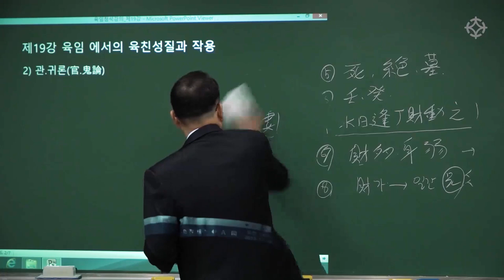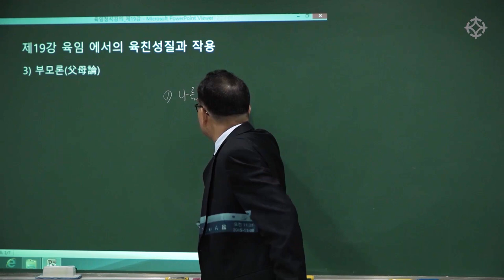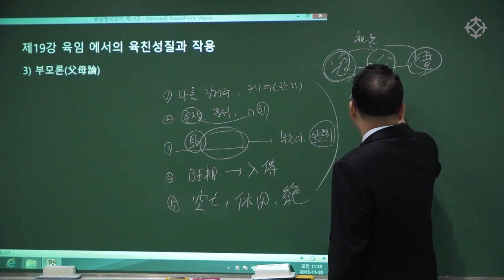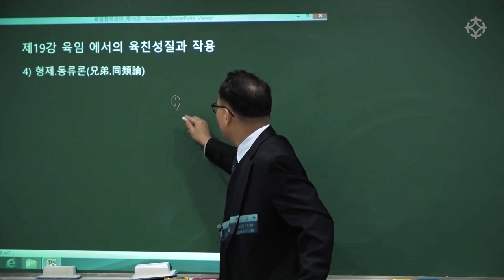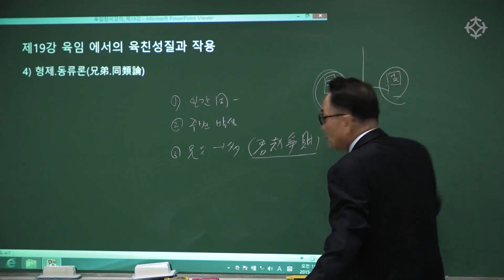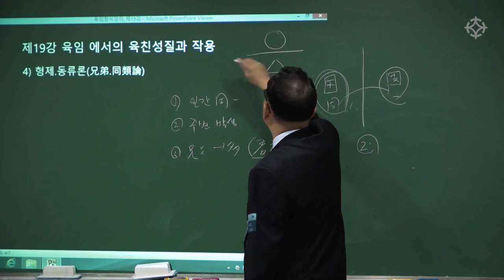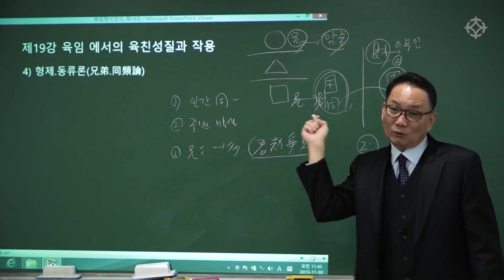육임 공부 시작하기(2) 육임에서의 육친성질과 작용 : 관귀론, 부모론, 형제론, 동류론 - 이필문 선생님 [대통인.com]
* 인터넷 동영상 강의 --} 대통인.com
 * 인터넷 없이 평생 소장 평생 수강 USB 강의 --} 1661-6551 전화 문의

육임학 공부를 위해서는 '자평명리'의 기본 이론에 대한 이해가 필수적입니다.
놓치기 쉬운 이론을 탄탄하게 다져주는 이필문 선생님의 강의로 육임 공부를 시작하시길 추천드립니다.

'육임학'은 세상이치를 통달하고 세상만사를 한 눈에 알아내는 신비한 학문입니다. 젊었을 때 접하면 더욱이 좋은 학문으로 본 강의를 통해 대가의 길에 접어들 수 있습니다.
전체강좌는 대통인.com에서 수강하실 수 있습니다

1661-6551